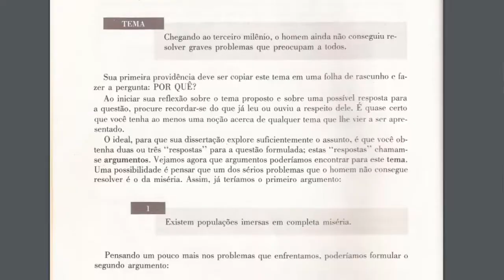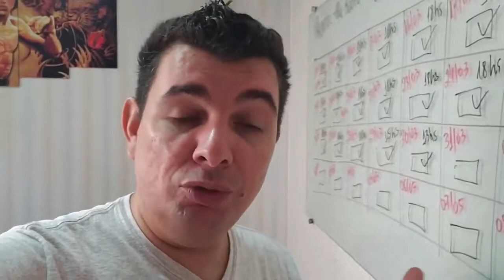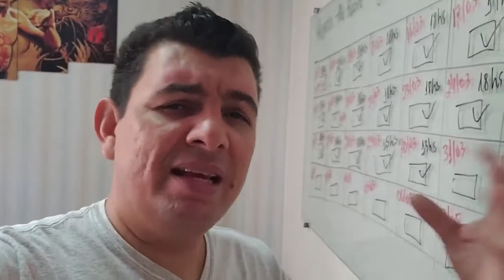Posso Citar Somente 1 Autor No Capítulo TCC? - COMO FAZER TCC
Acesse o link acima e participe da Semana do TCC, onde você poderá tirar todas as suas dúvidas sobre a escrita do seu TCC.

No vídeo de hoje o Professor Tybel explica como você pode elaborar um TCC da forma correta… E para eliminar mais uma dúvida importante dos estudantes, ele explica se pode citar apenas 1 autor no capítulo do TCC.

Essa dúvida é bem interessante, e você precisa saber a resposta, pois ao fazer errado, certamente perderá pontos no Trabalho.

Assista até o final e saiba mais!

E se você quer dar um passo além e descobrir como fazer TCC à prova de falhas seguindo um método passo a passo garantido, clique no link abaixo e conheça o Método desenvolvido pelo Prof. Tybel.

Seja o próximo aluno a ser aprovado no TCC e arranque aplausos da Banca Examinadora!

Tags Relacionadas a COMO FAZER TCC:

como fazer um tcc de revisão bibliográfica
como montar tcc
como fazer a conclusão do tcc
como apresentar tcc
como fazer monografia